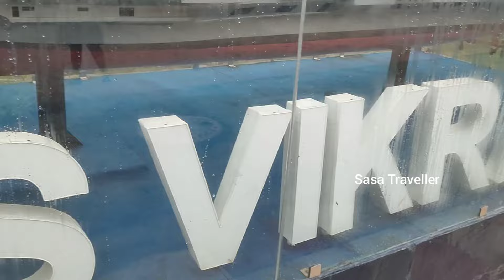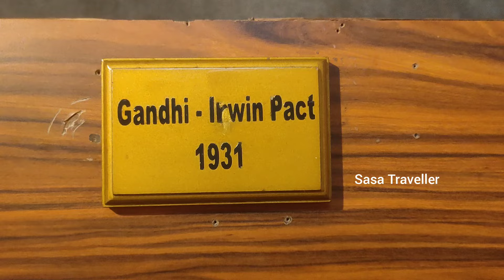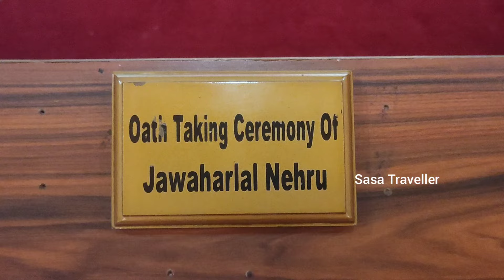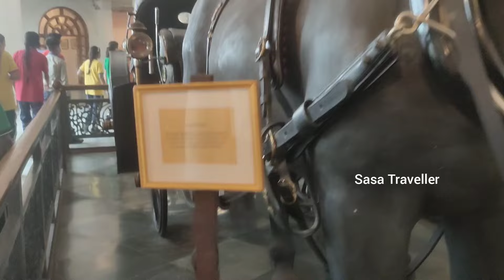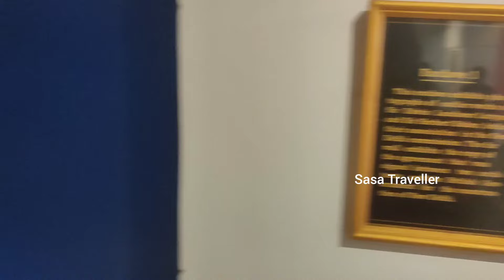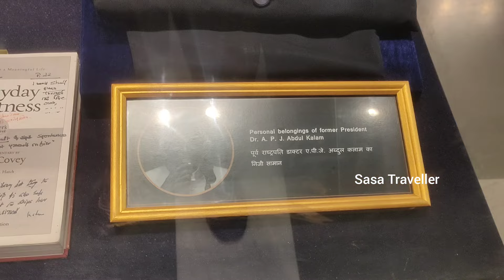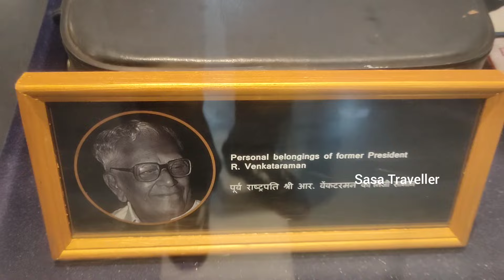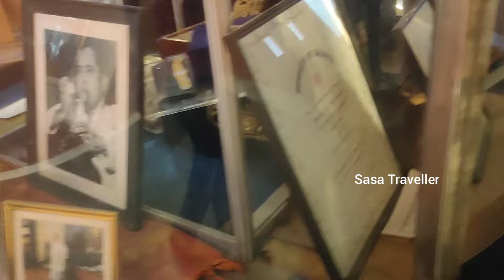RASHTRAPATI BHAVAN MUSEUM DELHI | INSIDE RASHTRAPATI BHAVAN COMPLEX | MUSEUM VLOG | SASA TRAVELLER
INSTRUCTIONS AMRIT UDYAN

Time from 9.30am till 4:30pm

1. Entry to Amrit Udyan is through Gate No. 35 of Rashtrapati Bhavan
2. Shuttle bus service is available from Gate No. 4 of Central Secretariat Metro
3. Visitors must arrive at the entry gate 15 mins before their entry slot time onTue – Fri and 30 mins before their entry slot time on Sat - Sun
4. Last entry will be at 5:15 PM and exit by 6 PM
5. Please carry this visitor pass (paper print or mobile pass) for entry to Garden
6. All visitors to carry government issued identity cards
handbags and milk bottles for babies.
7. Visitors are allowed to carry water bottles, umbrellas, wallets, purses,
8. Eatables / Paan/ Gutka/ Cigarettes/ Backpacks/ Cameras/ Video Cameras are not allowed inside Udyan
9. Snacks, Beverages and Souvenirs are available on payment basis in thefoodcourt area
10. Tag @Visit_RB on your Instagram story and share what makes you mostexcited to visit Rashtrapati Bhawan and stand a chance to get featured